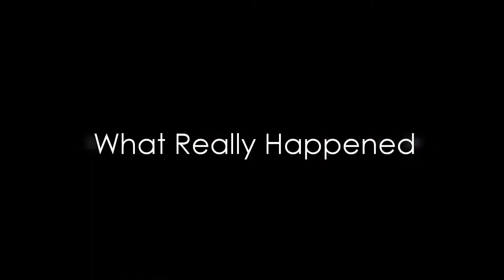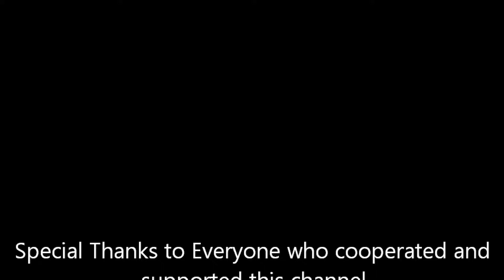Where's my Dog?